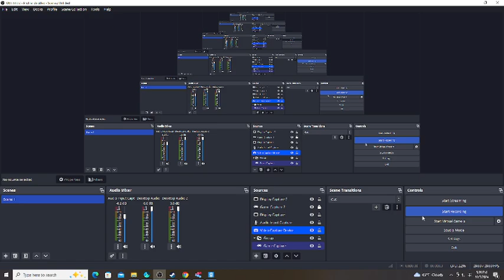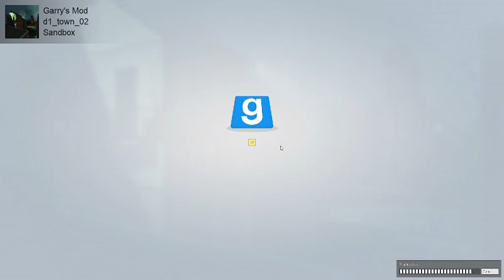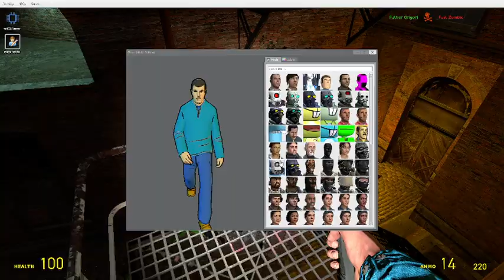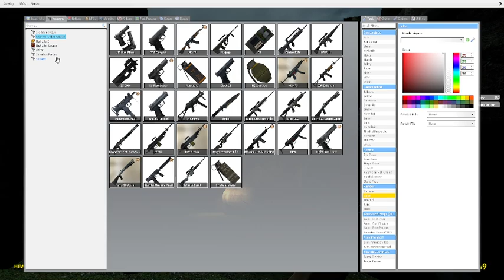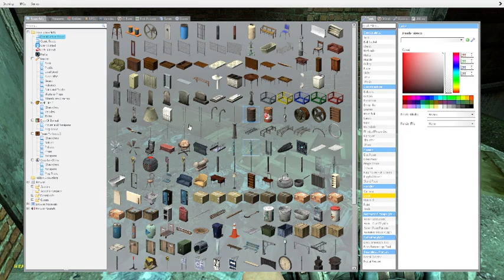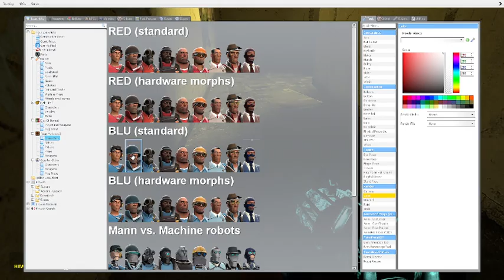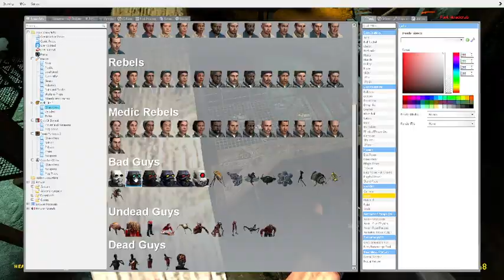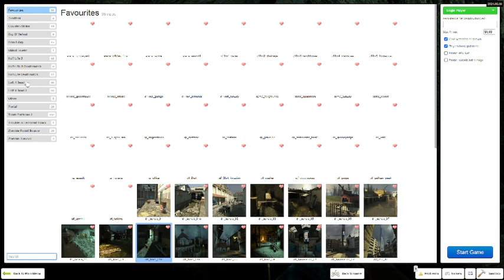Garry's Mod: More Half Life 2 Fun